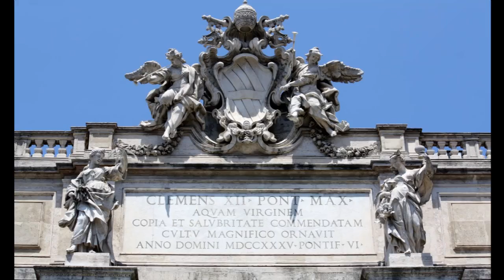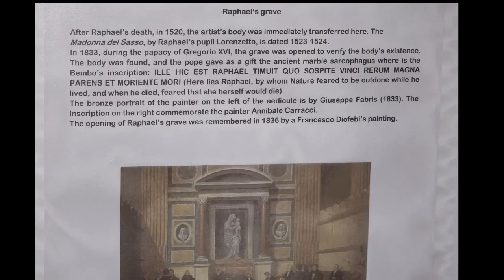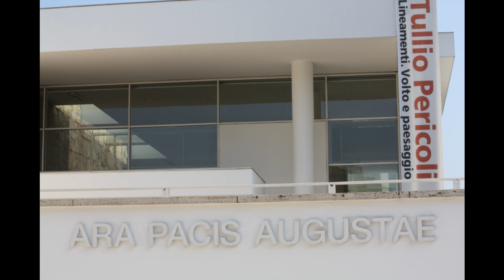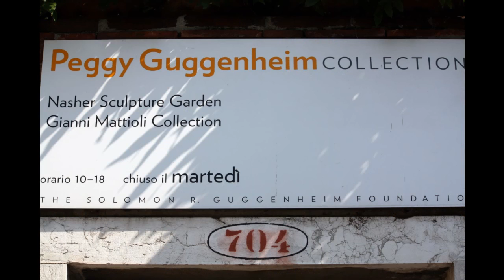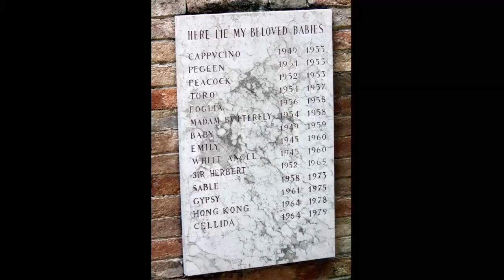2010: Rome and Venice, Italy